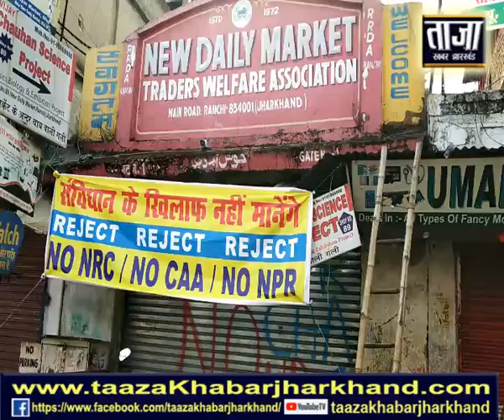NRC, NPR और CAB के विरोध में राजधानी रांची के सभी अल्पसंख्यक व्यवसायीक प्रतिष्ठान बंद...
रांचीः बुधवार को राजधानी रांची के सभी अल्पसंख्यक समुदाय के लोगों ने अपने- अपने व्यवसायीक प्रतिष्ठानों को बंद रखते हुए एनआरसी,सीएबी और एनपीआर के खिलाफ जमकर विरोध प्रदर्शन किया।
राजधानी रांची के विभिन्न क्षेत्रों से लोग जुलूस की शक्ल में महात्मा गांधी रोड़ स्थित काली मंदिर चौक पहुंचे और काला झंडा के साथ विरोध में लिखे गए तख्तियों को लेकर मोदी सरकार के खिलाफ नारेबाजी की।
मौके पर बताया गया कि देशव्यापी आह्वान के तहत राजधानी रांची के सभी अल्पसंख्यक समुदाय के लोगों ने अपनी-अपनी दुकानें बंद रखी है और केन्द्र सरकार के इन काले कानूनों के खिलाफ आगे भी कार्यक्रम तय कर विरोध प्रदर्शन जारी रखा जाएगा।